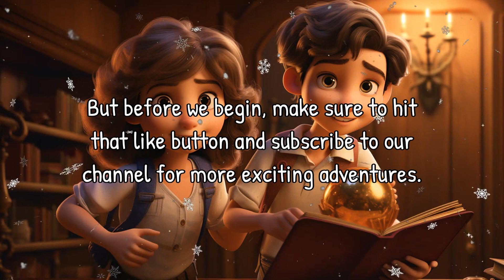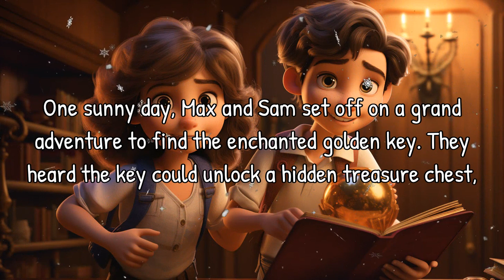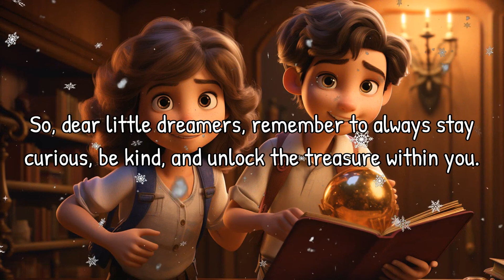Shelby & Erika's Bedtime Story Adventure | Read Aloud Bedtime Story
Join Shelby and Erika in their imaginative bedtime story adventure inspired by the style of Dr. Seuss. Max and Sam embark on a quest to find the enchanted golden key, learning valuable life lessons along the way. Get ready to dream big and sleep tight with this engaging and educational story for kids!